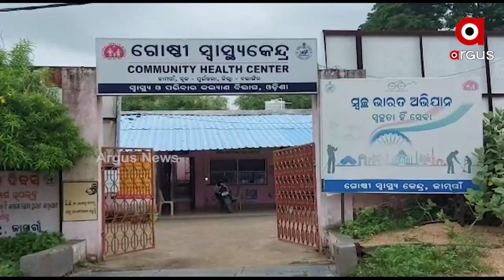କାଦୋ ଉପରେ ଆଦୋ ଆରୁ ତାର୍ ଭିତରେ ଲୋକ୍‌କଁର ଯାନା-ଆନା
ଇ ମୁଡୁ ସେ ମୁଡ୍ ତକ୍ କାଦୋ ପଚ୍‌ପଚ୍ ରାସ୍ତା । ଗୁଟେ କି ଦୁଇ ବଛର୍ ନୁହେ ସେ ଗଲା ୬୦ ବଛର୍ ହେଲା ରାସ୍ତା ଅବ୍ୟବସ୍ଥନେ ପଡି ରହିଛେ । ବର୍ଷା ଆସଲେ କାଦୋନେ ପହଁରି ପହଁରି  ଲୋକ୍ ଯିବା-ଆସଵା କରୁଛନ୍ ।